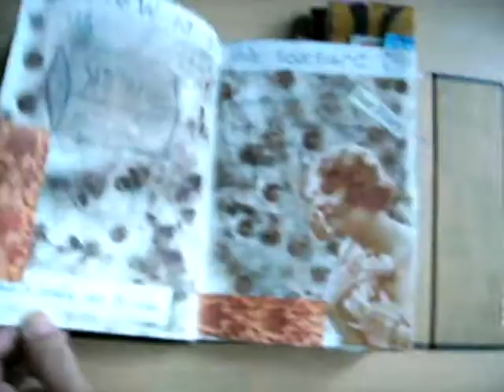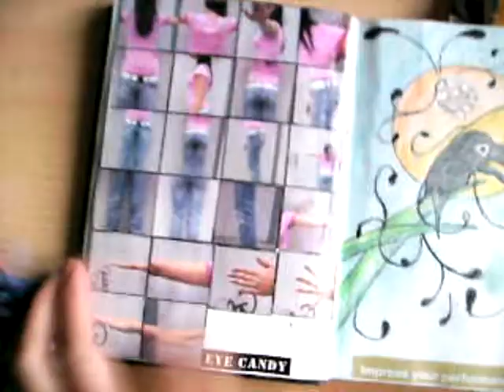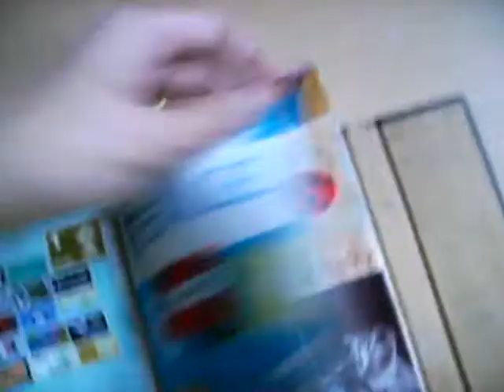Journal epi2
Journal...